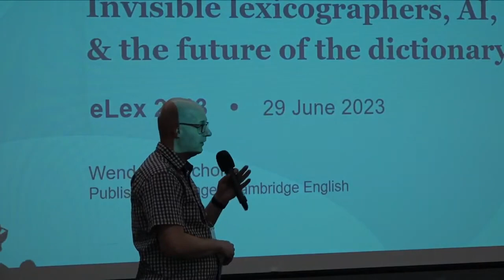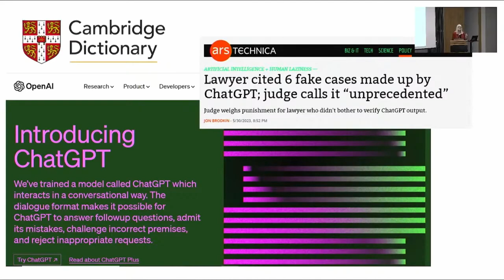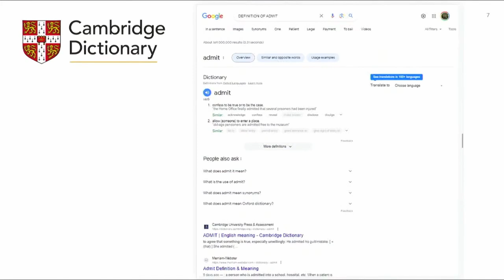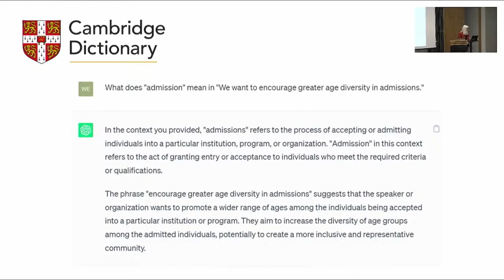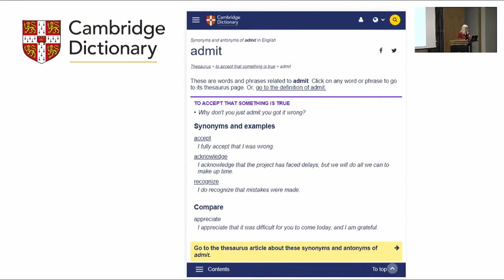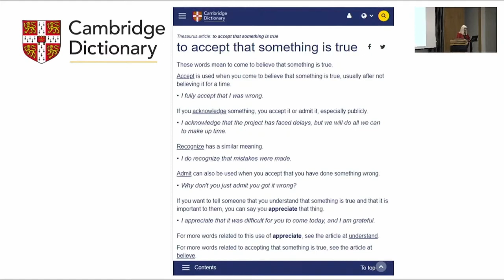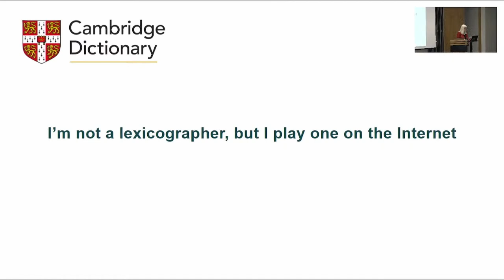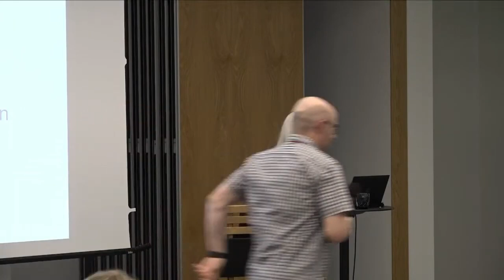Wendalyn Nichols : Invisible lexicographers, AI, and the Future of the Dictionary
Title: Invisible lexicographers, AI, and the Future of the Dictionary
Author: Wendalyn Nichols
Day 3, room Large 2, Keynotes: Keynote 4